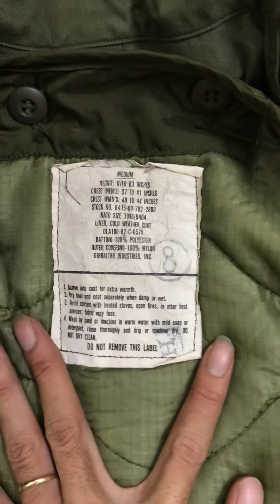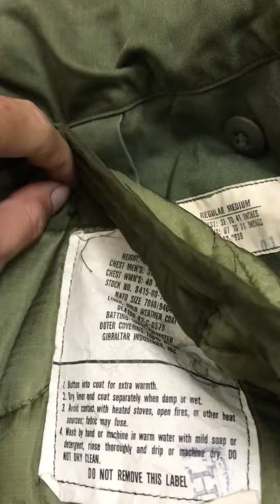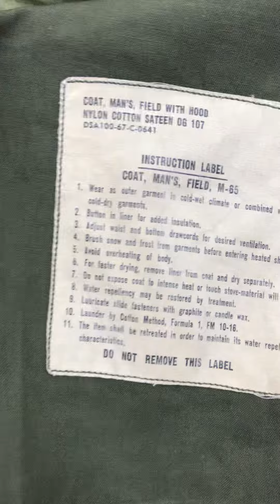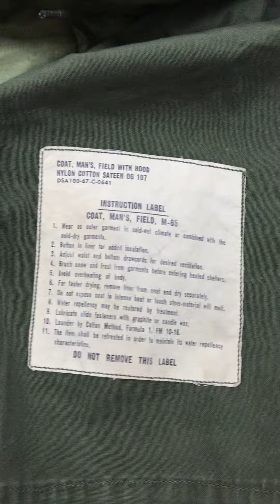🔴 HẾT - VỀ ĐỒNG NAI - Hàng treo tủ - M65 Medium 1967 - Cực kỳ đẹp - M65 Philaket - ĐT 0937741741